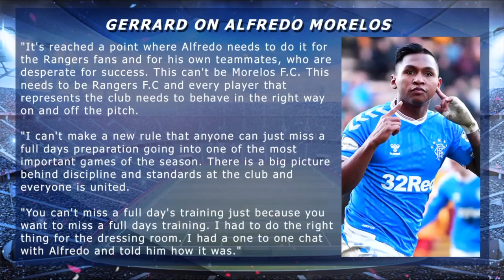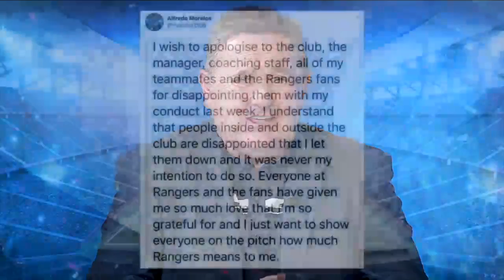Tam McManus: Morelos Has Downed Tools For Rangers - The Football Show - Wed 4th Mar 2020.